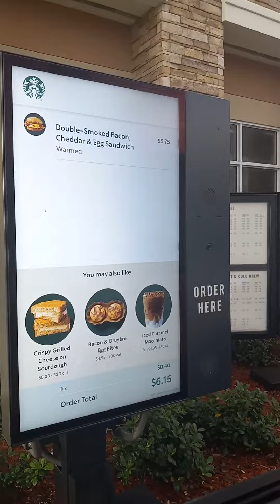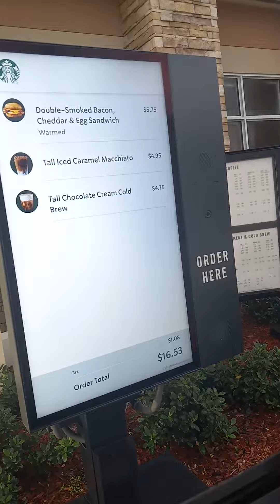Going to starbucks drive thru part 7